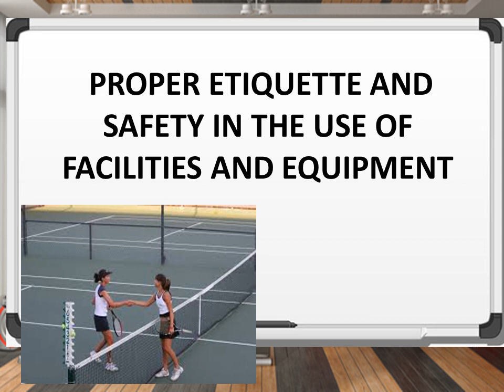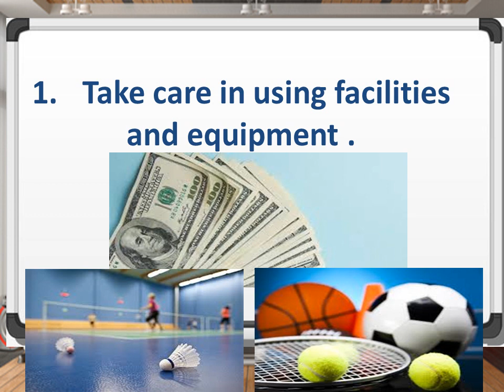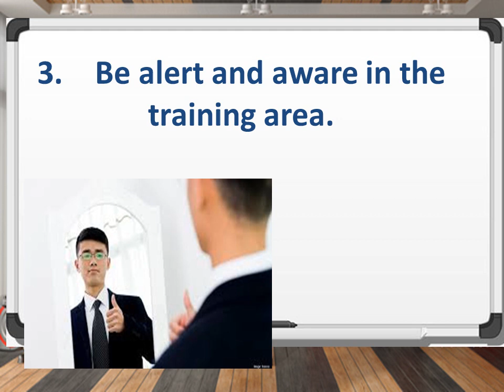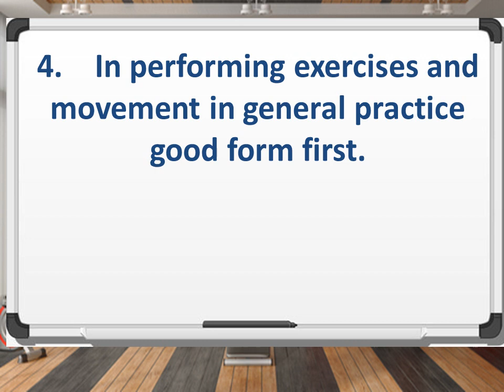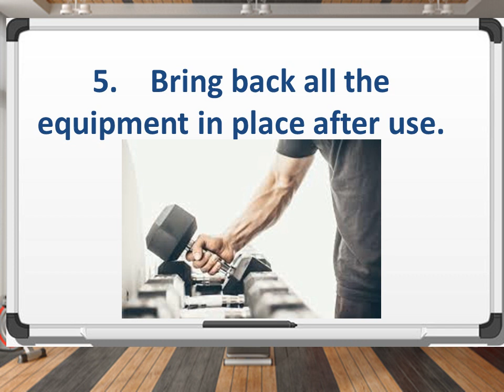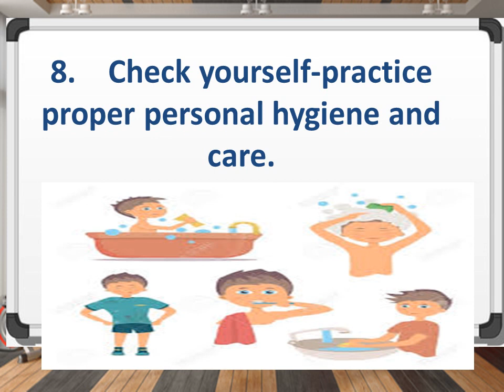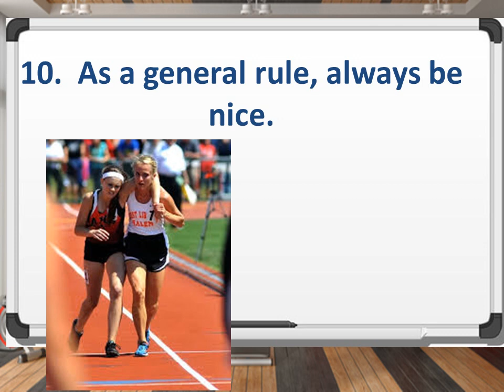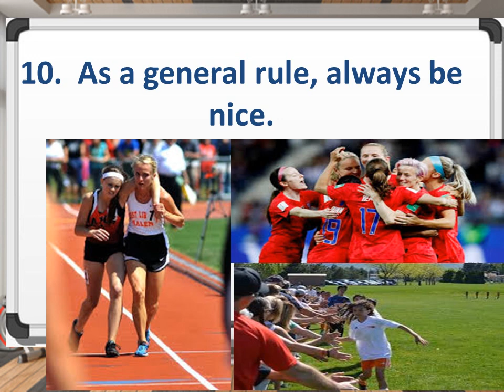PROPER ETIQUETTE AND SAFETY IN THE USE OF FACILITIES AND EQUIPMENT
When engaged in training and exercise, a lot of the activities make use of school facilities and equipment. The following guidelines need to be followed in order to allow everyone a fair, orderly, maximal, and safe usage, and avoid equipment hugging, lessen chaotic movement of students and equipment, and prevent possible accidents:
1. Take care in using facilities and equipment
               A lot of money have been invested to provide students with facilities such as fields, courts, and multipurpose halls to be used for various functions including physical education programs. Specific sports equipment are purchased for the use of students in various sports and games so that fitness can be encourage as fun and engaging activities. In consideration of the school’s effort and of other students who will benefits from using the facilities and equipment, handle them with care and use them solely on their purpose (e.g., chess pieces are only for playing on the chess board, they should not be used for games of catch in the field, as pieces might get lost and will render the chess set incomplete).
2. Use only the equipment that you already know how to operate.
              If you are unfamiliar with the use of a certain equipment, wait for the teacher’s instructions before it.
3.  Be alert and aware in the training area.
Always practice care and alertness in your surroundings to avoid accidents or mishaps.
4.  In performing exercises and movement in general practice good form first.
              Many students, for example, may want to perform a lot of push-up repetitions, but doing it in improper from may result in two things: one, he or she may not reap the benefits of that exercise, and two, wrong form may cause injury.
5.  Bring back all the equipment in place after use.
              After use, equipment must be returned to its original storage area to prevent having them misplaced, stolen, or unnecessarily cluttered in the training area.
6.  Do not hug the equipment.
              In a gym with limited number of equipment, rotation system is practiced.
7.  Return the equipment properly, and leave the venue clean.
              If you have sweat all over a bench you just used, towel it down.
8.  Check yourself-practice proper personal hygiene and care.
             Common ways to maintain proper hygiene and care is by bathing and keeping all parts of the body clean.
9.   Move on the double; do not loiter around the venue or hang on to equipment doing nothing.
              Condition yourself before engaging in any activity. Maximize the use of the equipment and venue for training.
10.  As a general rule, always be nice.
              By being courteous and friendly, you will improve the atmosphere during class activities.